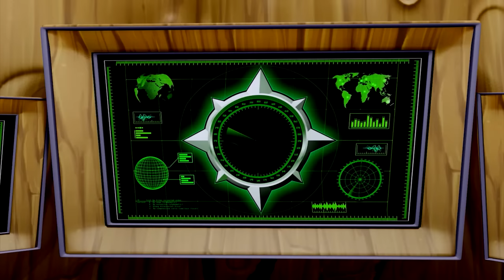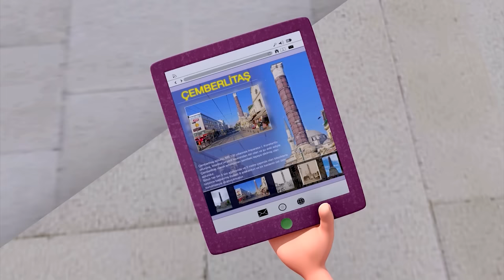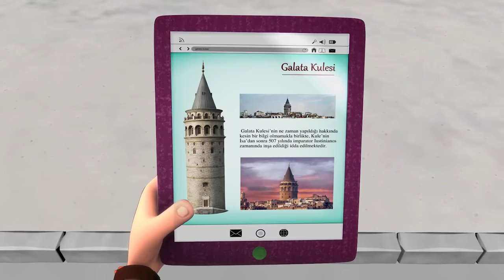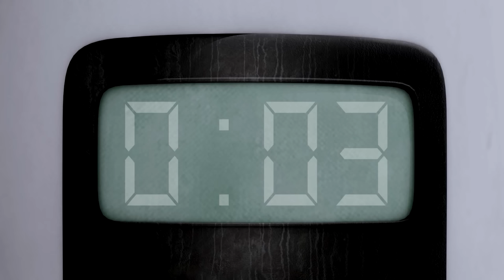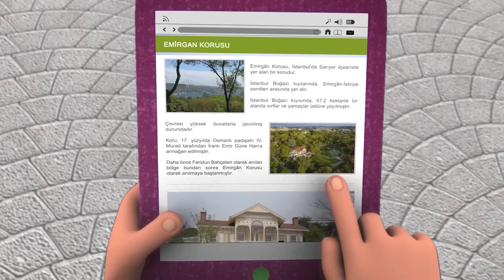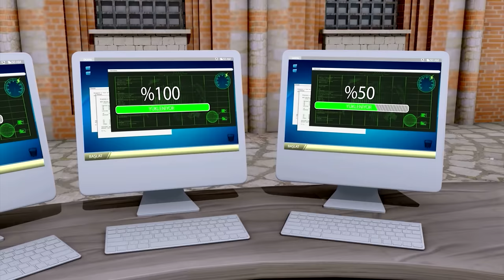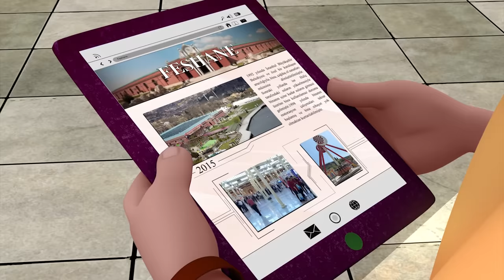İstanbul Muhafızları - Gürgen Uzayı Fethediyor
İlginizi çekeceğine inandığımız videolarımızı aşağıdaki mavi linklere tıklayarak izleyebilirsiniz.